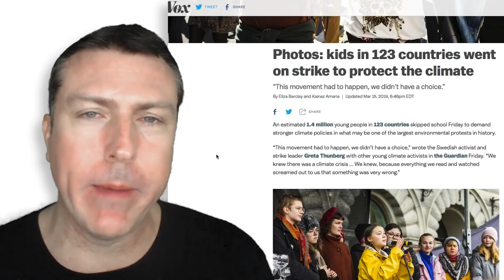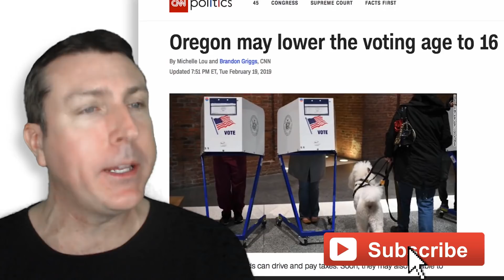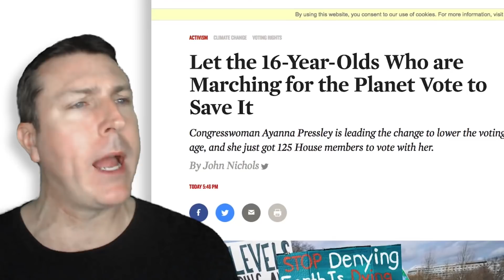EVERY DAY NOW!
📙 Order my book, "The True Story of Fake News" from Amazon or download the e-book from Kindle, iBooks, Google Play, or Nook.

Products I Recommend from Amazon